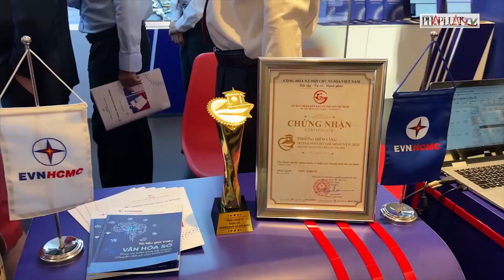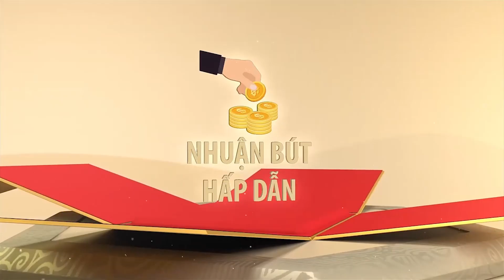Bản tin tối: Đồng Nai công bố quyết định thăng hàm đại úy cho trung úy Thái Ngô Hiếu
Bản tin tổng hợp Thời sự - Pháp lý tối ngày 12-4: Đồng Nai công bố quyết định thăng hàm đại úy cho trung úy Thái Ngô Hiếu; Sắp có tour du lịch ngắm TP.HCM trên cao bằng trực thăng; Thi thể quấn vải không nguyên vẹn dạt vào bờ biển Bình Thuận; Chủ tịch nước Nguyễn Xuân Phúc tặng Huân chương Lao động hạng 3 cho huyện Củ Chi...